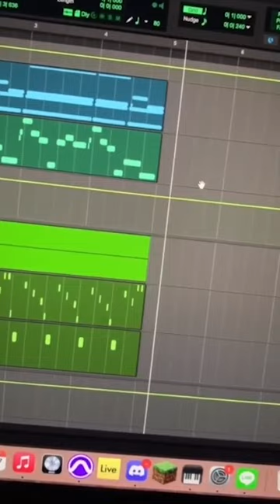🔊 Pro Tools | PlayCell — Flute & Bongos 📷 Klllvin